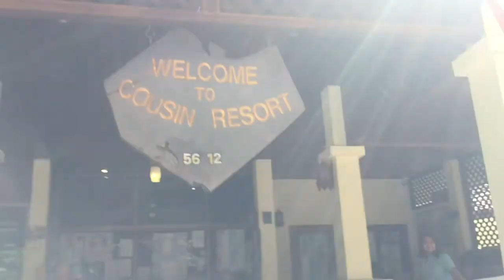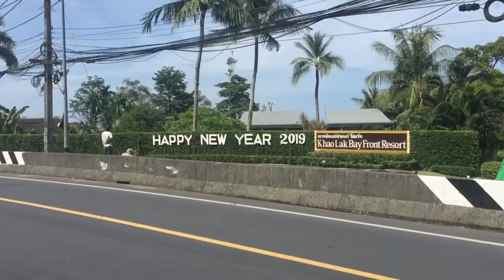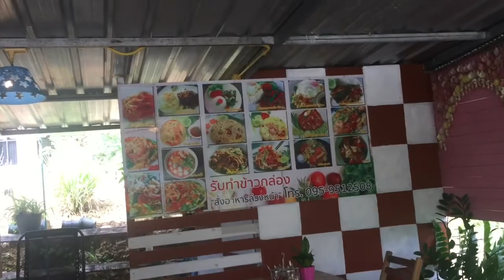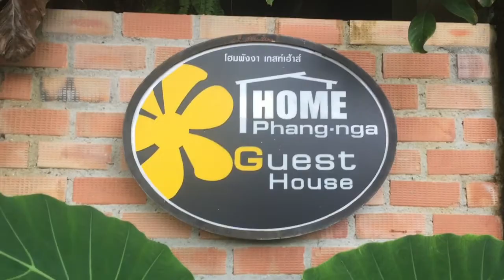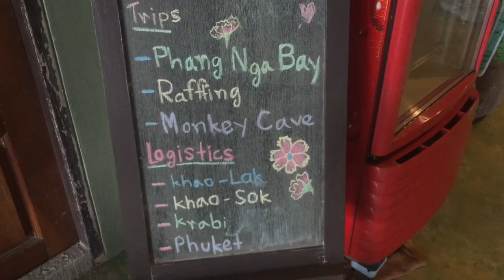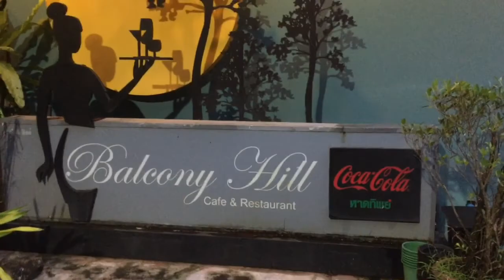Part 249 - Khao Lak to Phang-Nga, Thailand - World Cycle Tour - 2018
Tuesday 11th December.

Khao Lak to Phang NGA, Thailand.

Today we were back on the bikes cycling towards Krabi. We will visit Railay Beach first for a few days before crossing the bay to Phuket by ferry.
We set off late but still managed to make it quite easily to Phang NGA and find a nice guest house. It is very lush and green here with steep mountains.